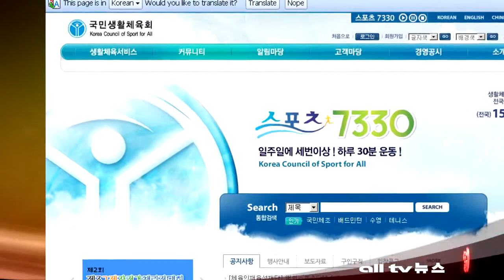AHN26MAY11세계한민족축전